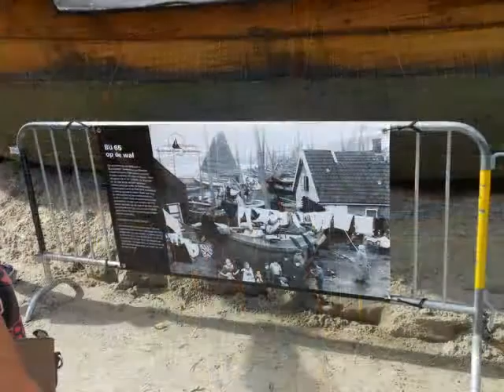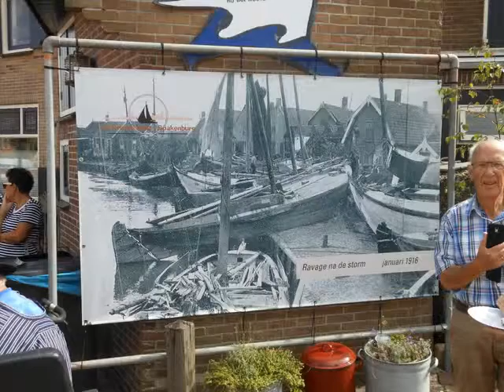Visserijdag Spakenburg 3-9- 2016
Een bezoekje op de Visserijdag in Spakenburg, genieten van Botters en Klederdracht en natuurlijk een lekker visje